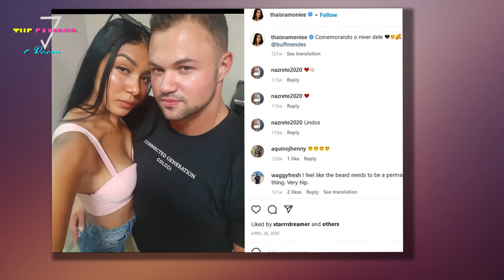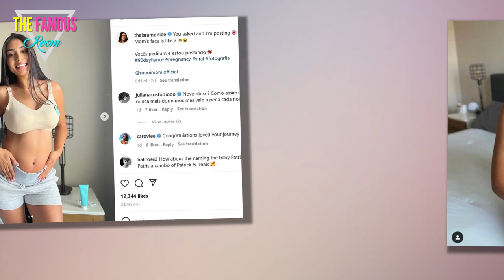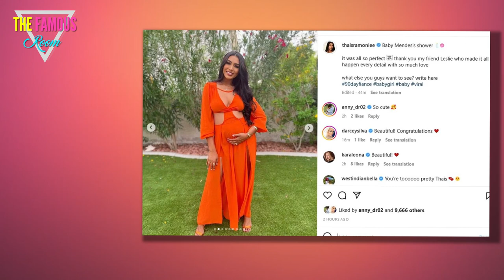Thaís Ramone Celebrates Pregnancy With Bare Baby Bump Pic and Patrick Mendes - 90 Day Fiancé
Thais Ramone, who appeared on 90 Day Fiancé, shared a pregnancy update by showing her baby bump on Instagram. Fans are excited about her pregnancy.